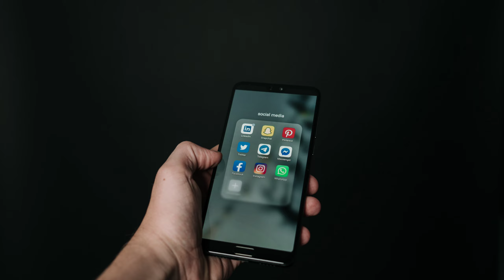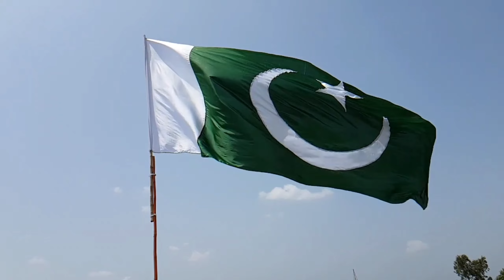Don't Invest in Bahria Town Karachi |Bahria Town Karachi Is Just A Picnic Spot | Behind The Story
Don't invest in Bahria Town  it's just a place to hang out?
How much truth is there in this matter, and why was there a serious loss of investment in Bahria Town?
People turn their backs on Bahria Town Karachi prove to be detrimental to Bahria Town?
Is there no place in Karachi that people don't have to come to Bahria Town for entertainment.
Are the conditions of Pakistan such that people should invest here?
All this and more in today's informative video:

Attractions in bahria Town karachi:
The lifestyle of Bahria Town is one of the best living in pakistan
There are many stores,shops and playground parks in all blocks. People enjoy the environment of btk
You need to invest in the best locations of property in btk.

For Any Informations
BTK Stories
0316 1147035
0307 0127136